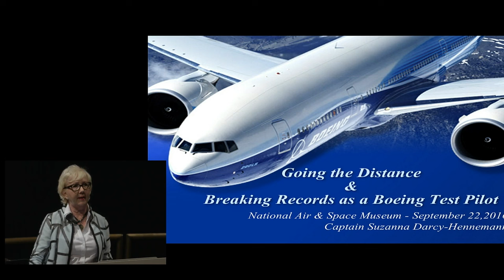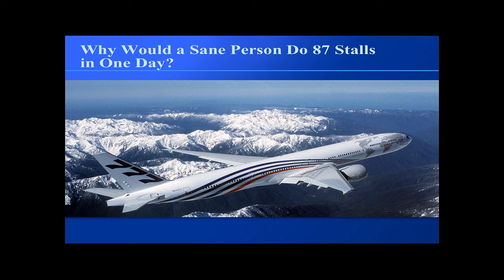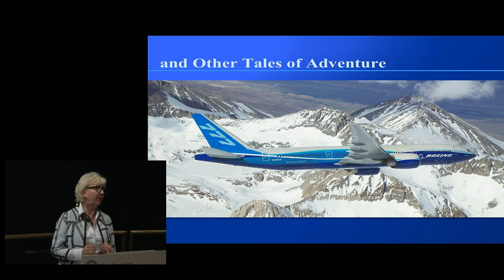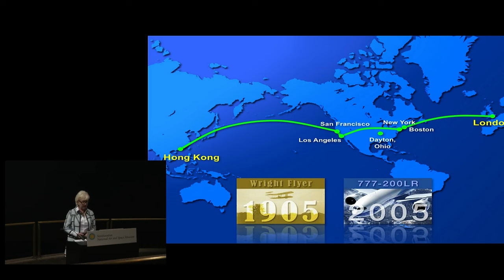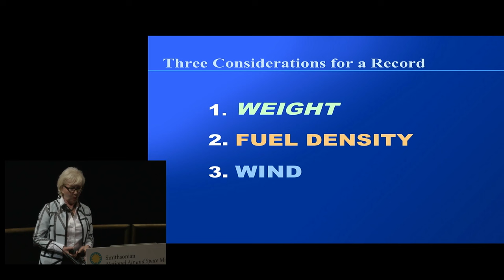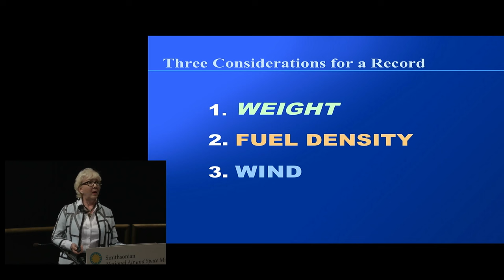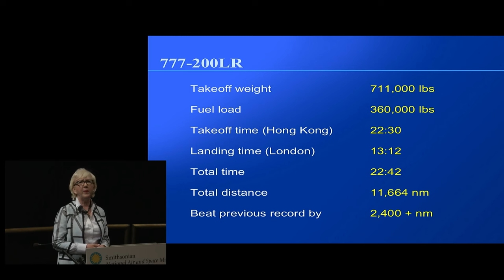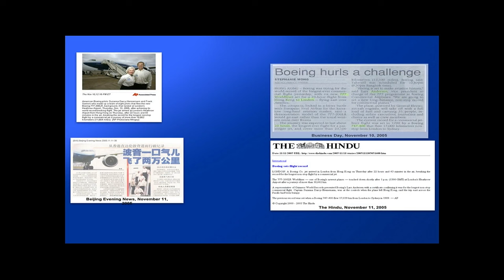Going the Distance and Breaking Records as a Boeing Test Pilot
When a new airplane comes off the production line at Boeing, someone has to be the first to fly it. That’s where Suzanna Darcy-Hennemann, Boeing’s first female test pilot, shines. As the retired Chief Pilot, Flight Services for Boeing Commercial Airplanes, Darcy-Hennemann was involved in the 777 program since its inception and contributed to the design, testing, and certification of the initial airplane and its derivatives. Darcy-Hennemann is rated as a captain on the 747-400, 737, 757, and 767, and holds several distance and speed records on Boeing aircraft.

Hear about how airplanes are certified, view Flight Test Footage, and learn why you should never wear pearls while flight testing. This world record-holder for distance flown by a commercial aircraft will also tell you about her team’s record-breaking 21,601.33 km (13,422.44 miles) non-stop flight from Hong Kong to London aboard a Boeing 777-200LR Worldliner.

The GE Aviation Lecture Series is made possible by the generous support of GE Aviation.